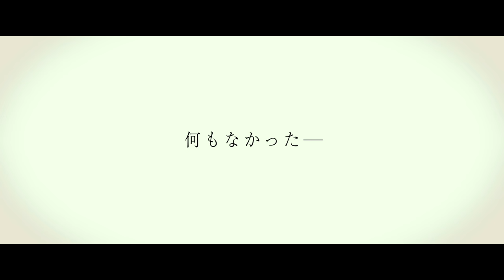映画『3月のライオン』予告編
羽海野チカのベストセラーコミックを『るろうに剣心』シリーズの大友啓史監督が前後編2部作で実写化。神木隆之介をはじめ豪華キャストが出演する。
配給：東宝＝アスミック・エース
(C)2017 映画「3月のライオン」製作委員会

映画『3月のライオン【前編】』は2017年3月18日、『3月のライオン【後編】』は2017年4月22日より全国公開